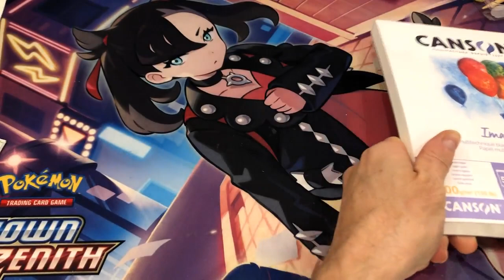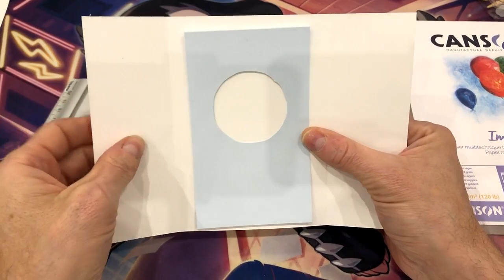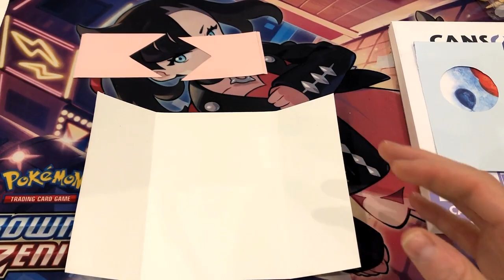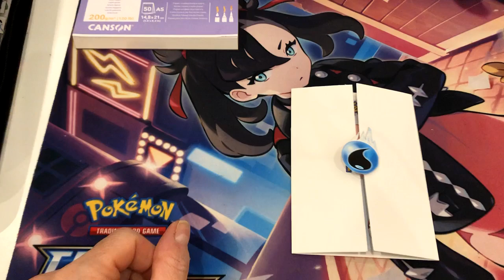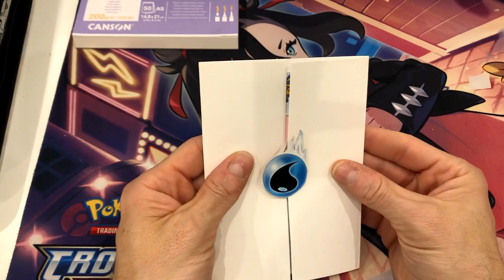DIY TUTO CARTE POP UP MYSTERE QUEL MESSAGE OU CARTE POKEMON TU AS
TUTO CARTE POP UP MYSTERE QUEL MESSAGE OU CARTE POKEMON TU AS